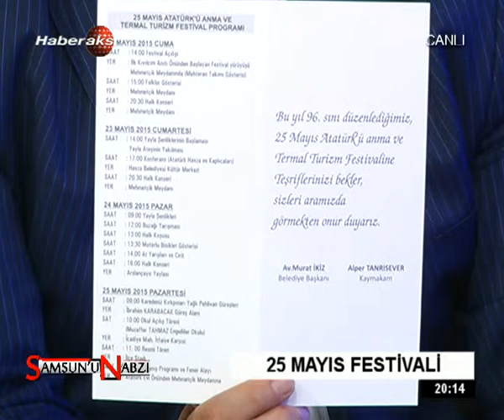SAMSUNUN NABZI MURAT IKIZ 20 MAYIS 2015